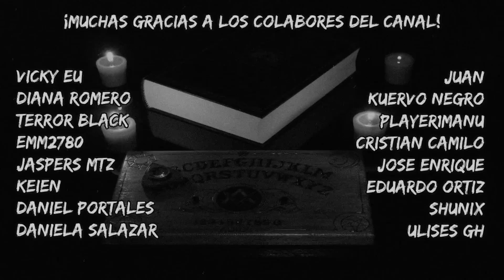Encuentro aterrador en cementerio (Y más relatos de suscriptores)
Mi eterno agradecimiento a los colaboradores del canal:

vicky eu
diana romero
terror black
emm2780
jaspers mtz
keien
daniel portales
daniela salazar
uan
kuervo negro
player1manu
cristian camilo
jose enrique
eduardo ortiz
shunix
ulises gh